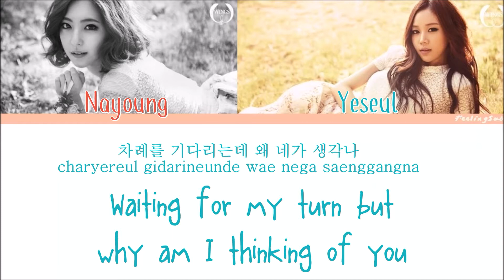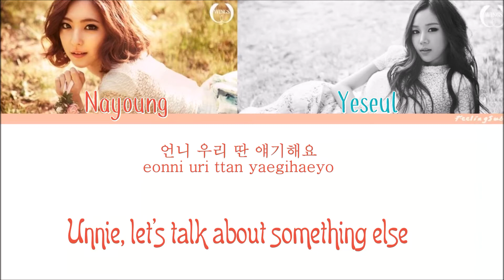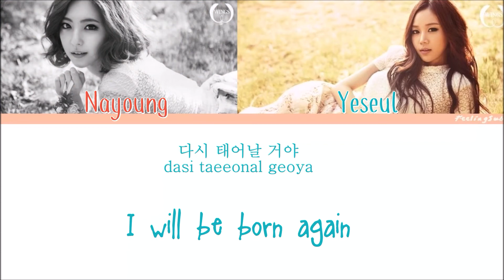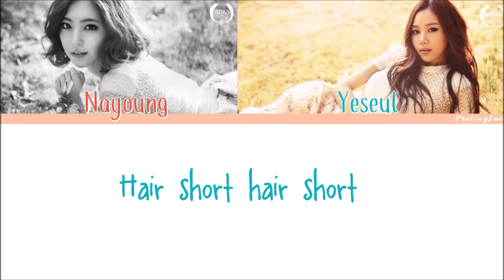Wings - Hair Short [Han|Rom|Eng Lyrics]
Let's listen to the female duo Wings with their song Hair Short !

*We made the choice to leave the word "Unnie" because there is no real equivalent.

All rights to the author, only the video and the translation are ours.